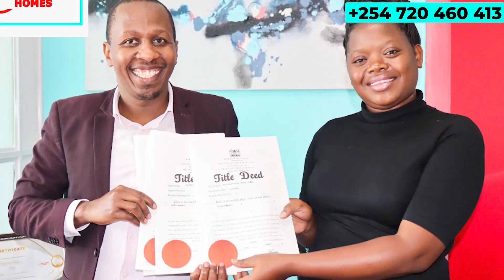BE PART OF OUR SUCCESS STORY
We thank God for the success so far, to be part of our success story invest with us.
CURRENT SELLING PROJECTS
Malindi Gardens Plots 99K
Oasis Gardens Plots 99K
Favorite Gardens Segera 200K
Favorite Gardens Ereri 349K
Diani Palms Plots 500K
Malindi Acres  550K
Juja Executive 899K
Syokimau Estate
Naserian Resort & Holiday Homes 9M
Sukari Heights starting from 3.45M